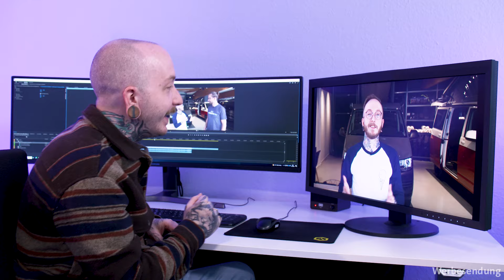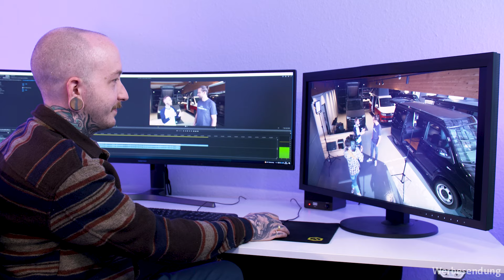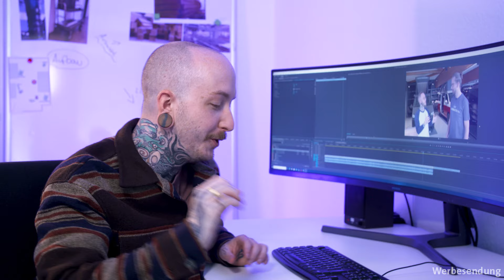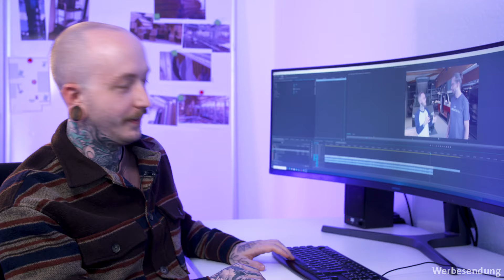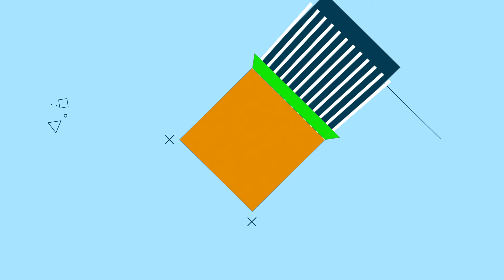Ein Name, der mein ganzes Studium geprägt hat | Jonas reagiert | LIGNA.TV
Jonas reagiert auf das Video LIGNA.TV Tischler-Magazin: Geschäftsfelder. Im April 2019 hat Jonas Craig Kammeyer in Langenhagen bei Hannover besucht, der sein eigenes System zur Fertigung von individuellen Vans entwickelt und 2006 @custom-bus gegründet hat. Jonas ist wieder total begeistert und immer noch von Craig und seinem Team beeindruckt. - Schaut euch das Video an!

Die LIGNA präsentiert alle zwei Jahre die neusten Lösungen aus dem Bereich der Holzbe- und -verarbeitung in Hannover. Bis zur nächsten LIGNA vom 26. - 30. Mai 2025 begleiten wir euch auf diesem Kanal durch die Tischlerwelt von heute. Dafür besuchen wir Tischlereien in ganz Deutschland, sprechen mit Tischlern und Tischlerinnen und halten euch mit News aus der Branche auf dem Laufenden.